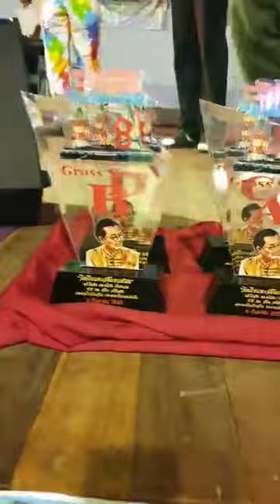ตรงไปตรงมา : 68 ปีย้อน อดิศร เพียงเกษ สุขสันต์วันเกิด